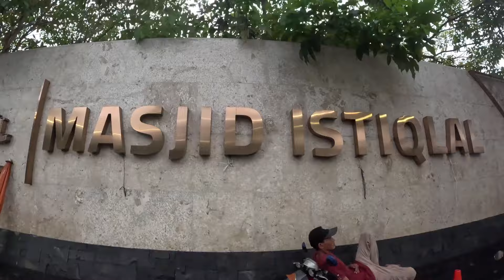Masjid Istiqlal Tour on Weekend | Jakarta Indonesia | Siraj Nalla